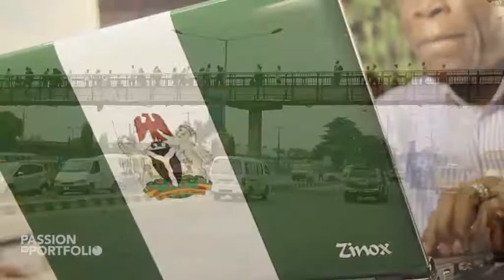CNN interviews the Chairman of the Zinox Group Leo Stan Ekeh on the giants strides Zinox is doing.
The Miracle of ICT is that it's the only way a child of a poor man can become the riches man ___Leo Stan